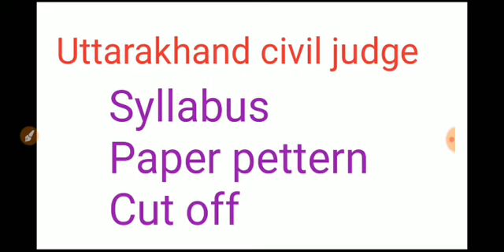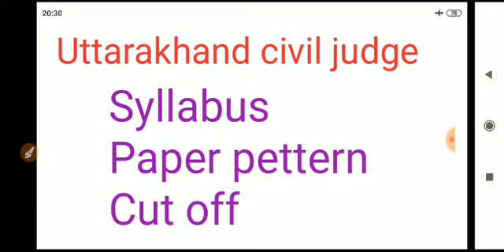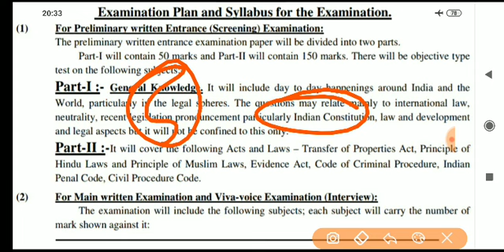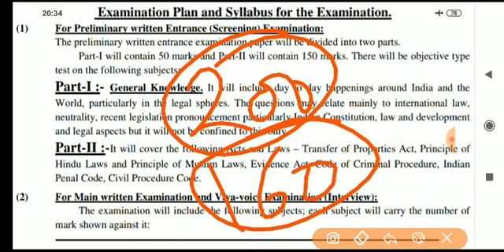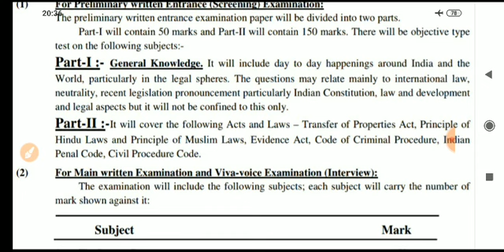How to become Uttarakhand civil judge exam | उत्तराखंड में जज कैसे बने??| Target for IQ